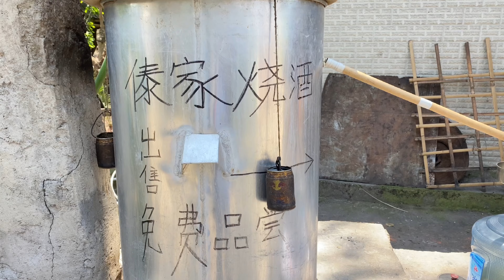西双版纳曼掌村，纯正的傣族味道烤鸡，58元一只，鲜嫩多滋入味